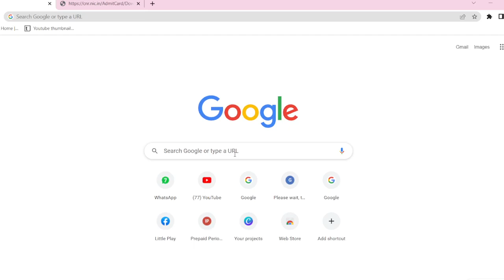Neet Admit Card 2022 Kaise Download Kare | How To Download Neet Admit Card 2022 | Neet Ug Admit Card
Your Quaries;
Ug neet ka admit card kaise download kare 2022
pg neet admit card 2022
nta neet admit card 2022
neet admit card 2022 release date
is neet admit card 2022 released
neet mds 2022 admit card release date and time
neet date 2022
allen major test series for neet 2022 admit card